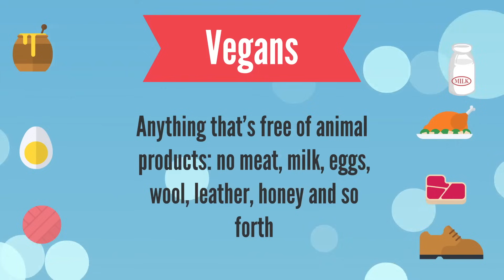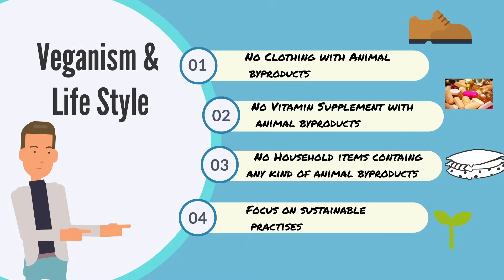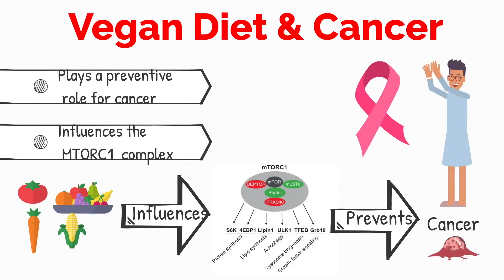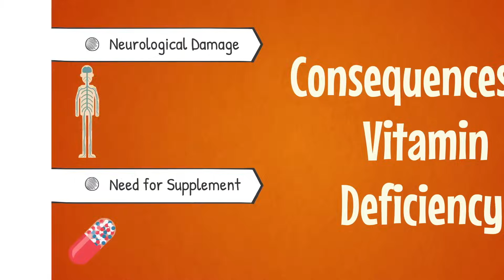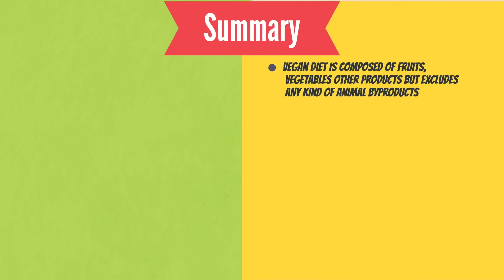Is Veganism Healthy or Harmful?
This video defines veganism and explores the benefits and pitfalls of following a vegan diet. This video explores the effectiveness of vegan diet and the related health results. We also interview a vegan, Aïda Retta, of the Vegans of UBC club in order to get their first-hand experience of following the vegan diet and to dispel any myths associated with veganism.

This video was created by McMaster University students Najih Shabir, Viraj Sharma, Gabrielle Retta, and Abanoob Tawadrous in collaboration with the McMaster Demystifying Medicine Program.

Resources:

CNN. (2015, April 08). 100 year-old shares secrets to long life - CNN Video. Retrieved
 2019, from
W. J. (2009). Health effects of vegan diets. The American Journal of Clinical Nutrition, 89(5), 1627S-1633S.
Deckers, J. (2016). Animal (De)liberation: Should the Consumption of Animal Products Be Banned? London: Ubiquity Press.
Dinu, M., Abbate, R., Gensini, G. F., Casini, A., & Sofi, F. (2017).
 Vegetarian, vegan diets and multiple health outcomes: A systematic review with meta-analysis of observational studies.
Critical Reviews in Food Science and Nutrition,
57(17),
 3640–3649.
Herrmann, W., & Geisel, J. (2002). Vegetarian lifestyle and monitoring of vitamin B-12 status. Clinica Chimica Acta; International Journal of Clinical Chemistry, 326(1–2), 47–59.
Huang, R.-Y., Huang, C.-C., Hu, F. B., & Chavarro, J. E. (2016). Vegetarian Diets and Weight Reduction: a Meta-Analysis of Randomized Controlled Trials. Journal of General Internal Medicine, 31(1), 109–116.
Kaltenbach, J. (2015, November 04). Vegetarian, Vegan, Pescatarian, Beegan – decoding different plant based diets. Retrieved from
McCarty, M. F. (2011). mTORC1 activity as a determinant of cancer risk--rationalizing the cancer-preventive effects of adiponectin, metformin, rapamycin, and low-protein vegan diets. Medical Hypotheses, 77(4), 642–648.